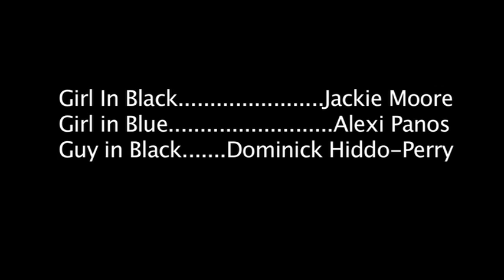Femme Fatale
Femme Fatale: Starring Jackie Moore, Alexi Panos, and Dominick Hiddo-Perry. With a special guest appearance from Danny Aiello III. Directed by Kevin Jordan.